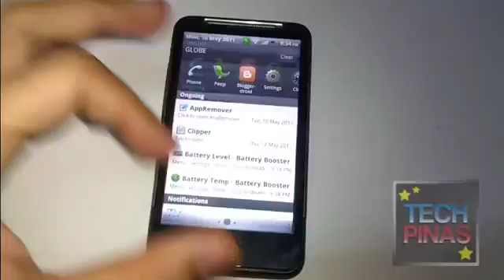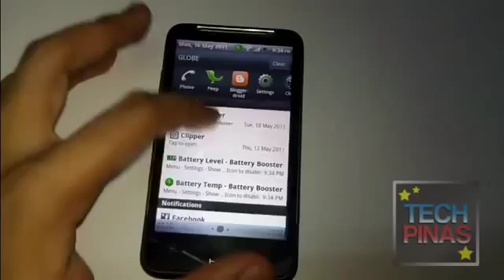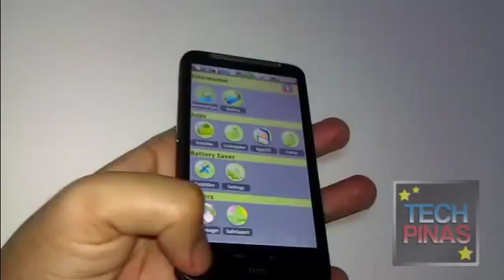HTC Sense UI Home Screen Demo on HTC Desire HD338